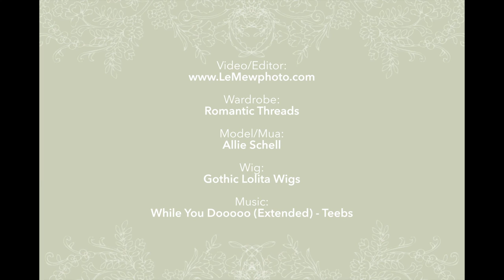Le Mew Photography | Romantic Threads | Ever After Gown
Photoshoot with "Ever After" Fantasy Wedding Gown by Romantic Threads, with model Allie Schell.